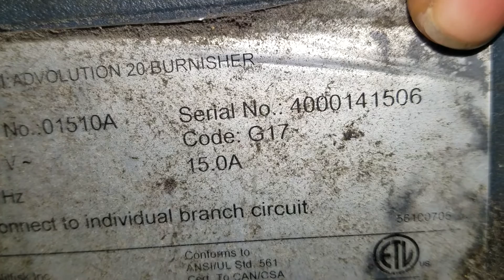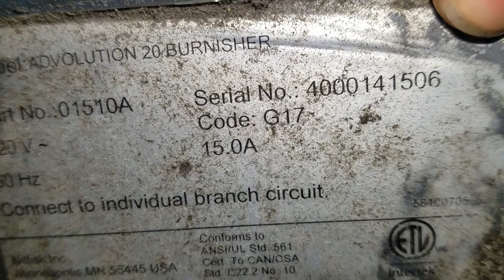142008500 advance advolution 20